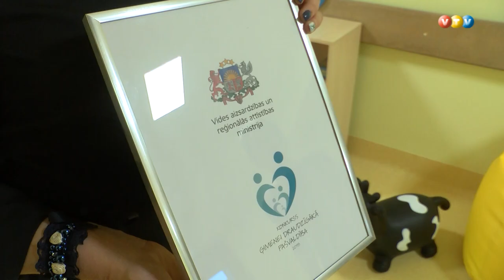Madonas slimnīcā izveido stūrīti bērniem